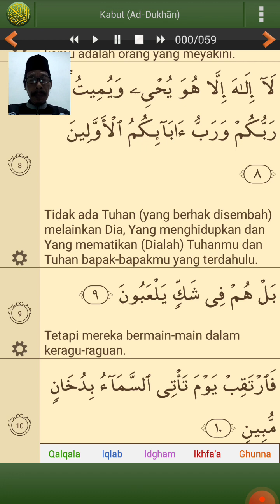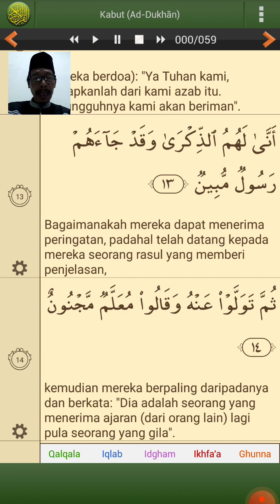KELAPARAN ADALAH AZAB YANG RINGAN BAGI KAUM MUSYRIKIN ( AL QUR'AN SURAT AD DUKHAAN AYAT 1 - 14 )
KELAPARAN ADALAH AZAB YANG RINGAN BAGI KAUM MUSYRIKIN.
AL QUR'AN SURAT ASY DUKHAAN AYAT 1 SAMPAI DENGAN 14.